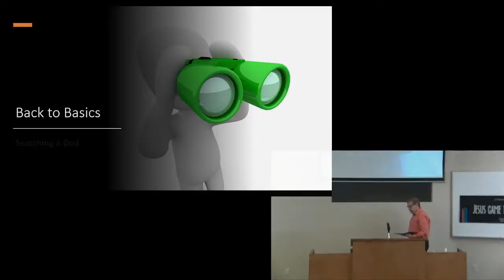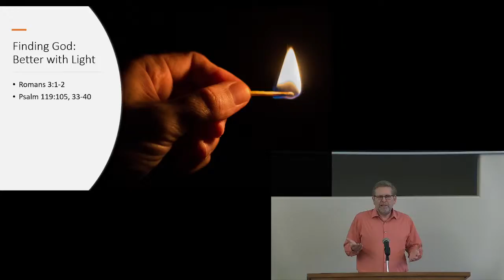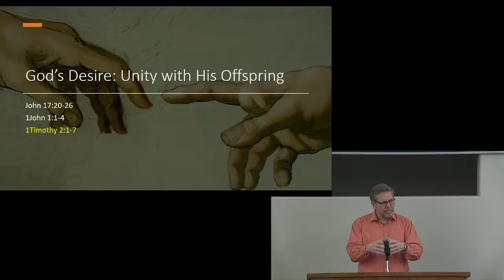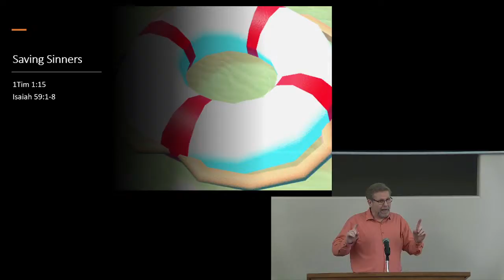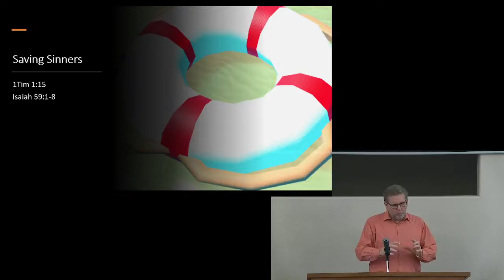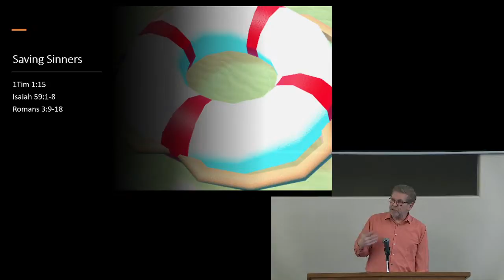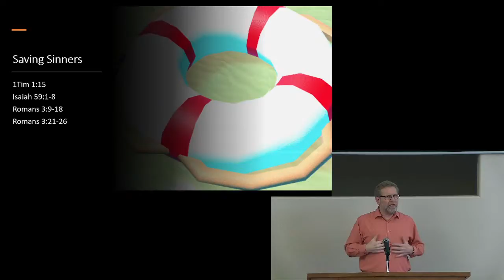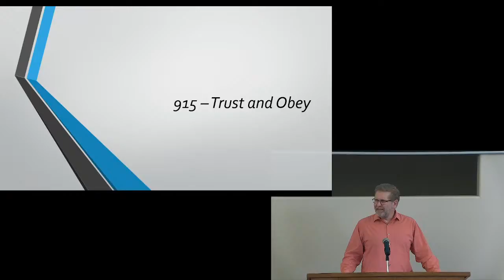Back to Basics - Part 3 ~ Sunday Assembly for November 28, 2021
The November 28, 2021 assembly of the Church of Christ in Boise live streamed through YouTube.

Sermon by Roger Cox.